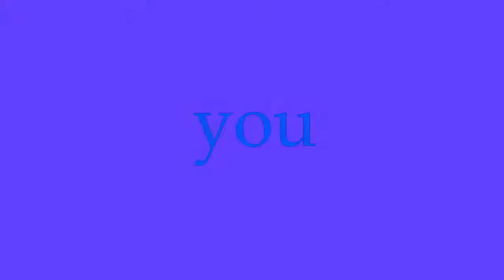Holy Knight Remake (Crazy/Solo) Fe2CM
epik
ID: 5noz4h1
Creators: XxrobloxmsterxX and Z_xSquid